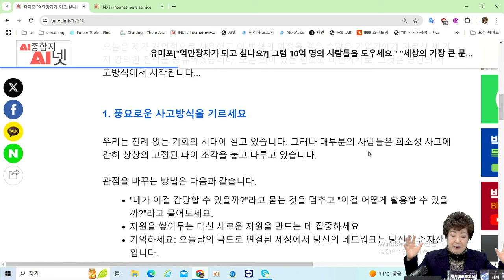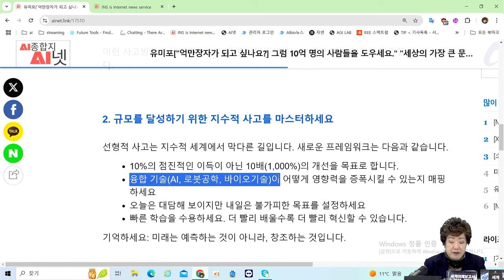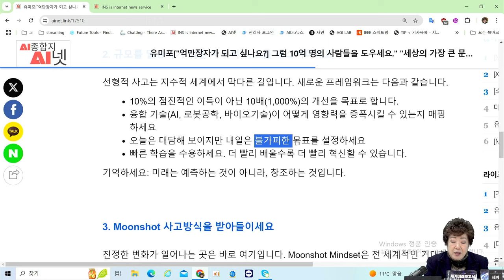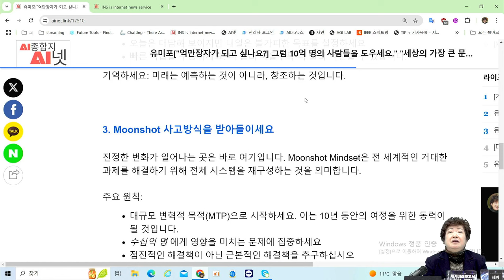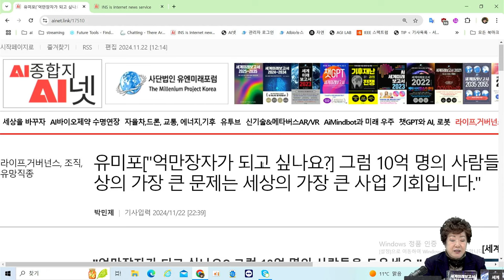억만장자가 되는 비밀 - 10억 명을 도와라! 세상 문제 해결이 부의 열쇠! [AI미래사회]